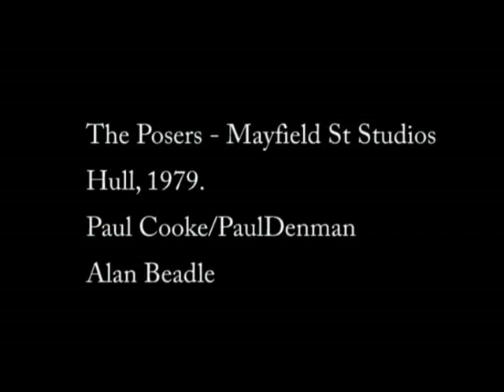Paul Cooke - Posers - Mayfield Street Studios, Hull 1979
This was a series of songs recorded at Mayfield Street Studios in Hull in 1979. Posers was the band Paul Cooke joined in the same year with Paul Denman on vocals and bass guitar and Alan Beadle on guitar. The band used to rehearse down the same street along with Fine Young Cannibals singer Roland Gift also from the city. The band moved to Stoke Newington in London in 1980 with a name change to The First Third in the following year. The band disbanded in 1981 when Alan Beadle returned home to Hull. Paul Denman was due to follow him but Paul Cooke invited him to join Pride and the rest is history. Songs are 'Going Steady', 'Man Called Uncle', 'Happy Homes', 'Move Your Feet', 'Take it All', 'Pop Poll'.

Paul Anthony Cooke established his 11 piece latin jazz group Esposito in 1984 year and they released their first single on Zarjazz Records in 1986. Paul was also offered a recording contract with London Records and Zomba Publishing in 1985.

Helen Fola Sade Adu or Sade was orignal a fashion designer and had no musical backround at all she founded a fashion company called Lubell and Adu but this went bust very early into its launch. She then auditioned for Pride after she had worked for the earlier band called Arriva a Latin Jazz band from Clacton Essex the singers home town. She was actually rejected by the band as her vocals were not good enough and she was then asked back by the manager Lee Barrett a few weeks later. The singer took her revenge when she formed a smaller band within Pride called Sade and she was courted by RCA who paid for the bands recordings of Smooth Operator and Your Love is King and Hang onto Your Love in 1983. Jack Stevens from RCA suggested that Helen Adu be pulled out of Pride and they would commision the recordings. The groups manager chose this option with Paul Anthony Cooke, Paul Denman on the bass and drums and the bands sax player Stuart Mathewman. RCA actually rejected the singer because they had been concentrating on the Eurythmics international launch at that time and they also didnt think much to the songs. The manager then found a deal for Sade with CBS later in the year, but the company wouldnt sign up the whole band only the singer. Paul Anthony Cooke objected to the new sound and change of the old songs created by the bands new producer and also the fact that the singer signed a solo deal. Paul was asked to leave the band in January 1984 but rejoined the band in 1984 to perform some promotional TV work for Your Love is King on BBC Top of The Pops and the BBC's Oxford Road Show in Manchester.